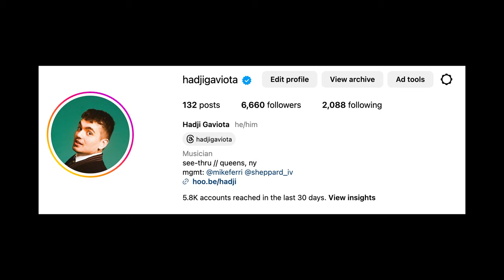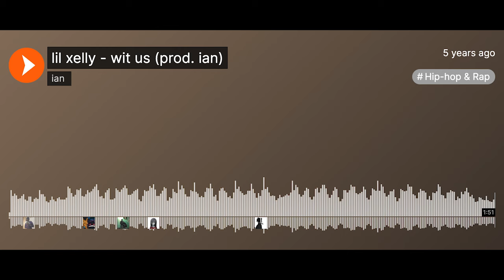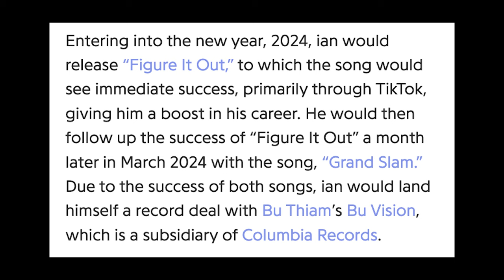ian & The White Rapper Path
jackman? i just met him!

thumbnail by @scubadiverrrr_music